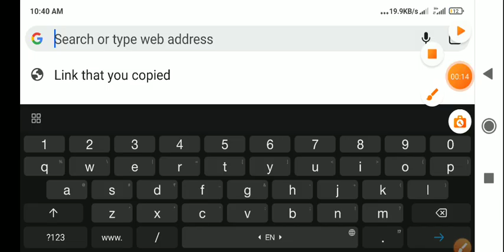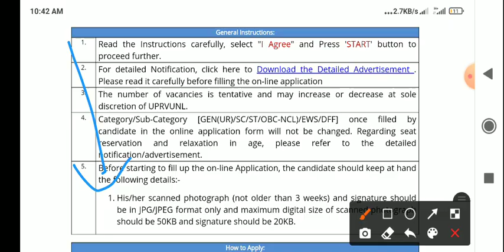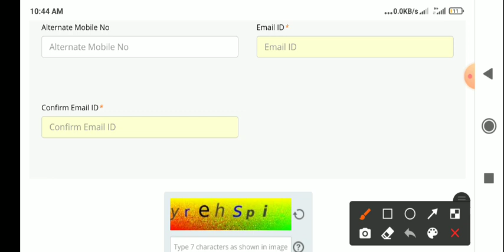UPRVUNL AE ONLINE FORM FILLUP uprvunl form fill up 2022 uprvunl ae vacancy 2022 uprvunl vacancy 2022